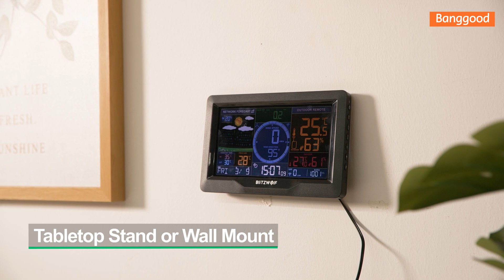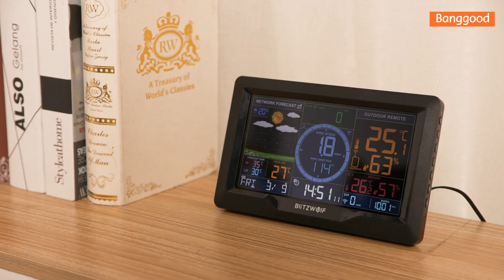Multi-function Home Weather Station丨BlitzWolf BW-WS03 - Banggood New Tech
BlitzWolf® BW-WS03 Multi-function Wi-Fi Weather Station, Multi-featured Real Time Monitoring, WeatherSense APP Control